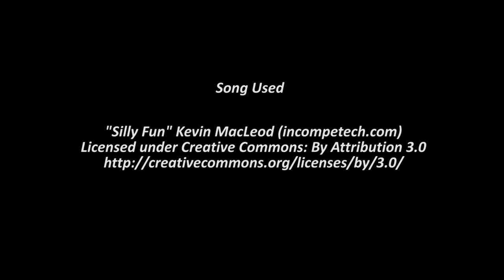Shiny Mawile on Pokémon Omega Ruby (DexNav)! Shiny Route Quest!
Well this is the last Pokemon needed in this shiny route quest!